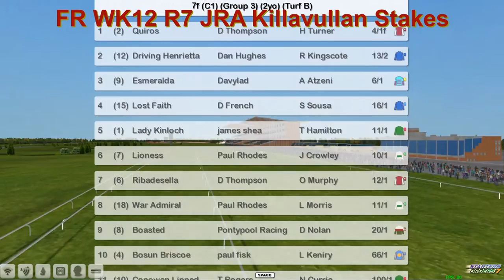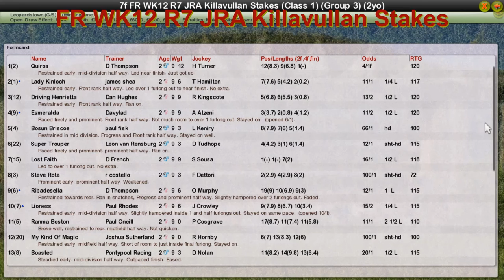FR WK12 R7 JRA Killavullan Stakes